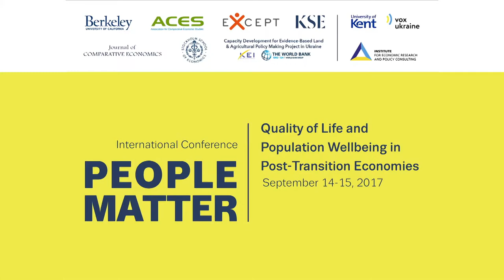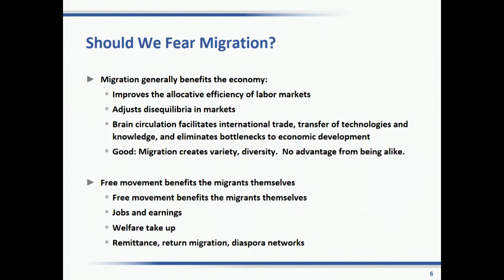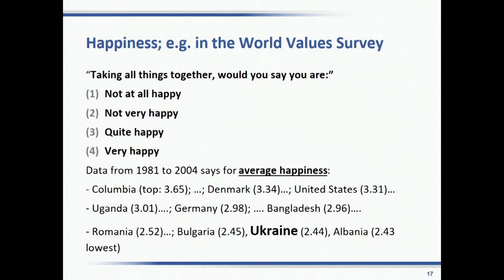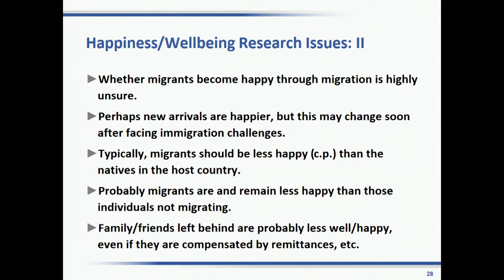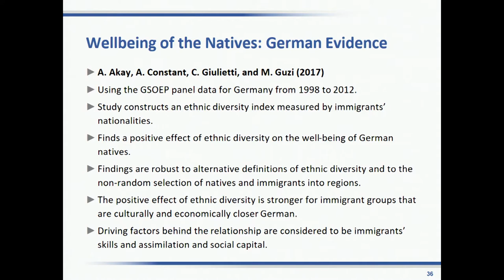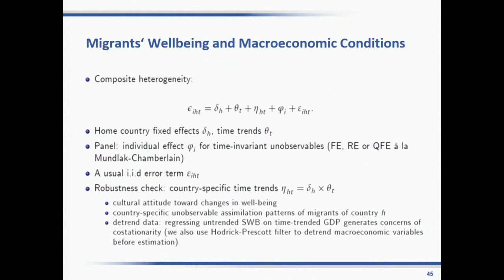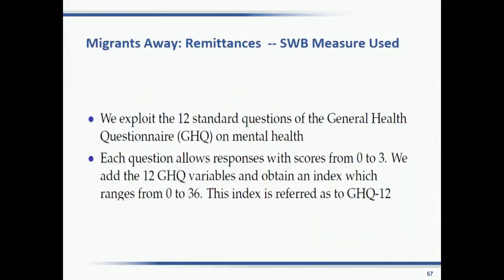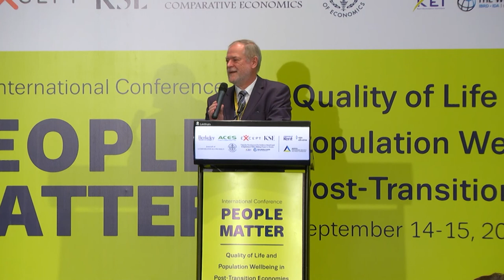Day 1, Keynote Lecture: Klaus Zimmermann "Migration and Wellbeing"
Keynote Lecture – Klaus Zimmermann Migration and Wellbeing

The goals of the conference were to:

1) Bring together researchers interested in population well-being in the region and disseminate findings from high-quality studies on quality of life and wellbeing.
2) Provide an opportunity for extended dialogue among academic and policy researchers, government officials and policymakers to promote use of evidence and analytics in the decision-making at all levels to improve population wellbeing.